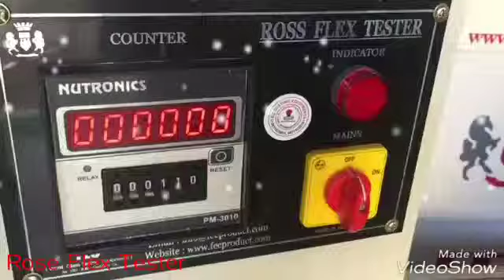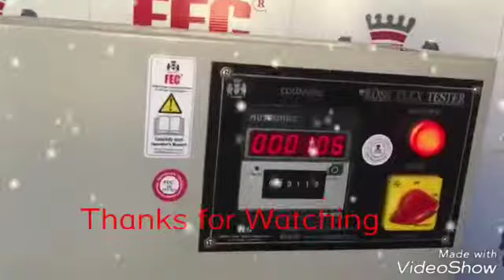Ross Flex Tester